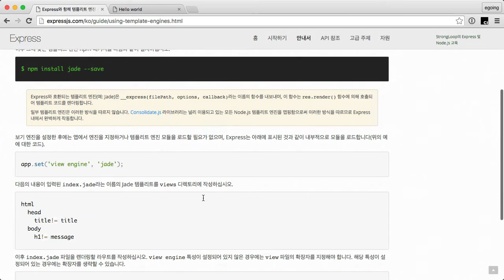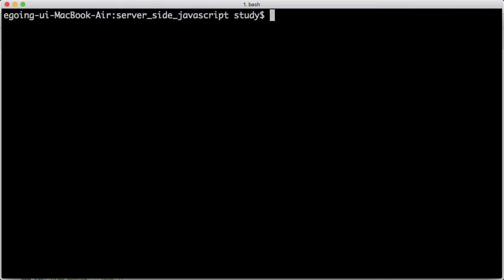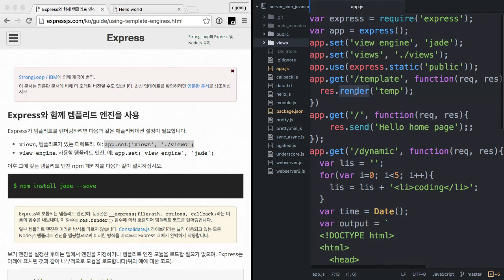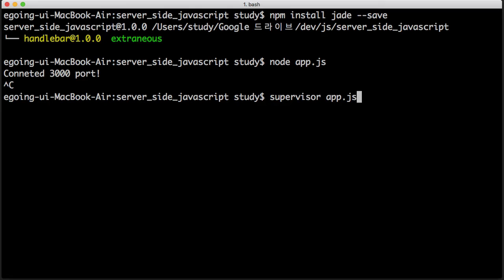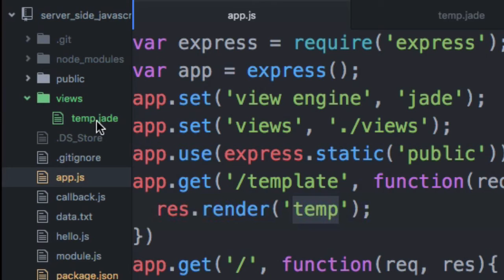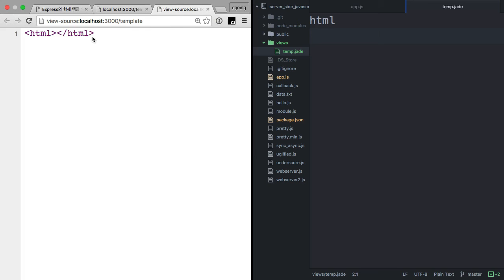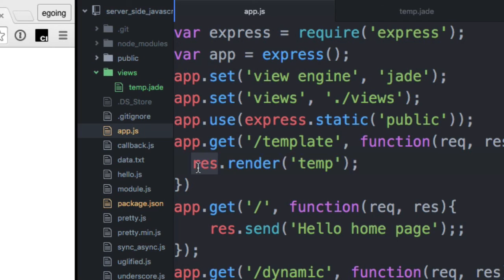서버 측 JS - Express, 템플릿 엔진 2 : 사용법